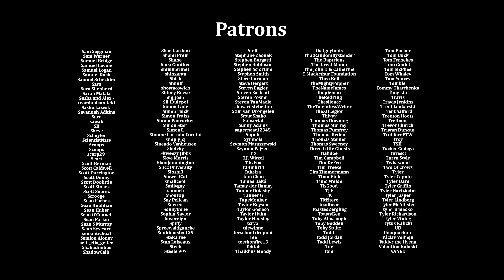We're so happy for Trent!